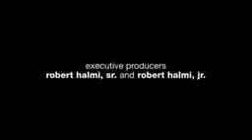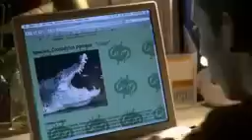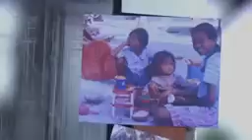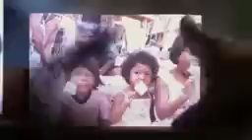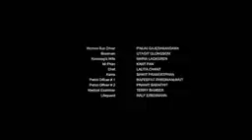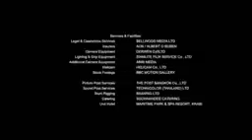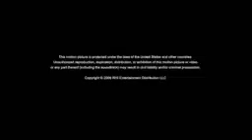Croc Das Killerkrokodil Deutsche Komplett Filme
Croc   Das Killerkrokodil   Deutsche Komplett Horror Filme